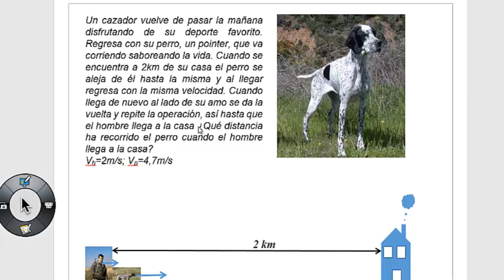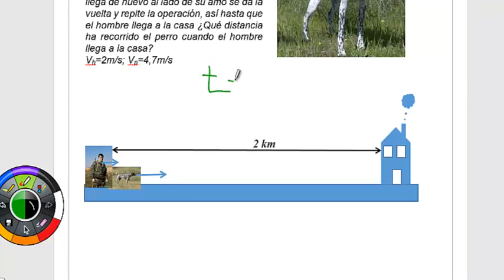Reto del pointer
Un cazador vuelve de pasar la mañana disfrutando de su deporte favorito. Regresa con su perro, un pointer, que va corriendo saboreando la vida. Cuando se encuentra a 2km de su casa el perro se aleja de él hasta la misma y al llegar regresa con la misma velocidad. Cuando llega de nuevo al lado de su amo se da la vuelta y repite la operación, así hasta que el hombre llega a la casa ¿Qué distancia ha recorrido el perro cuando el hombre llega a la casa?
Vh=2m/s; Vp=4,7m/s